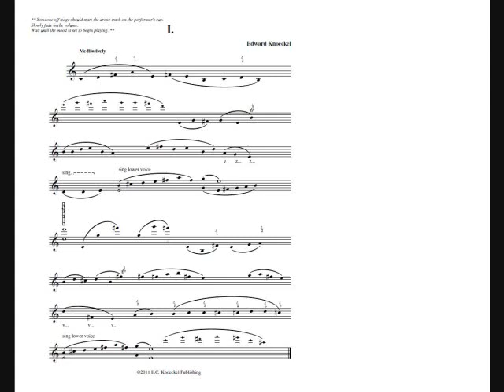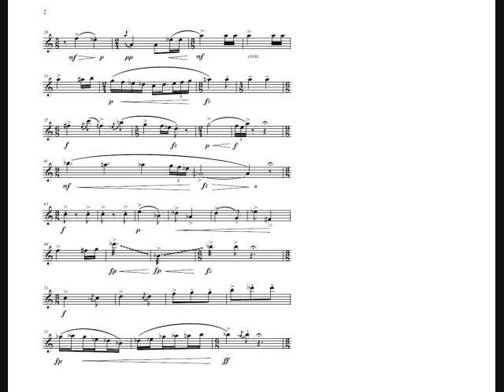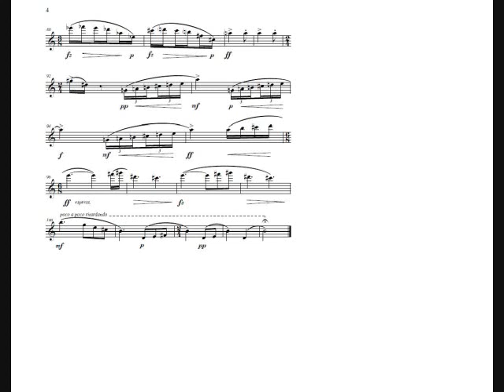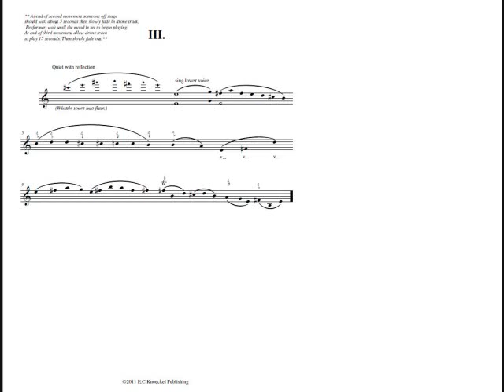Ceremony and Seraphim: for flute and tape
This piece, inspired by T.S.Eliot's Four Quartets, was written to express my emotions in understanding existence as a two tier system. On the one hand there is the finite world, on the other...eternity. This piece strives to reconcile the dichotomy of our existence as eternal spiritual beings with temporal humans frittering through this life on earth. The three movements are written to symbolize the crucifixion of Christ. The outer two, his hands pierced, providing salvation, the middle; his head and thought. Movement I is written in an un-metered chant style influenced by 12th century monastic life. Some elements are taken from the southwest native american style of flute playing which is used to signify the passion of Christ in Mexican Christian liturgies. The middle movement, more impressionistic and gestural, is evocative of human striving toward the eternal Yahweh. Movement III returns to opening material in a sort of circular logic reconsidering the infinite. -EK